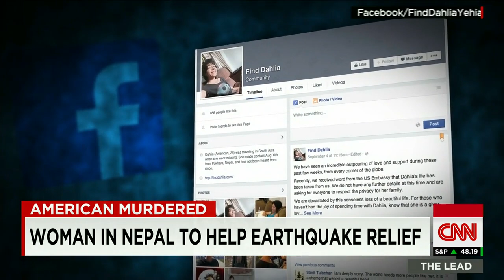American artist beaten to death in Nepal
Family and friends mourn the loss of Dahlia Yehia, who traveled to Nepal to assist in relief efforts following the devastating earthquake earlier this year. CNN's Jake Tapper reports.